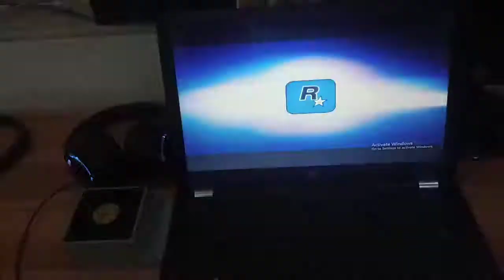How to make laptop vaccume cooler||DIY laptop cooler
8hrs to make this
will not lie that it would cool 30°temp
like other brand...but it is far better then other because RPM are very fast due to 16 volt operation.genuinely its better then cooling pad as it sucks hot air rather throwing air on body like cooling pad..
it will definitely prevent overheating.and throttling. becouse i know the amount of air is good for making cooler for us.😅😅😅